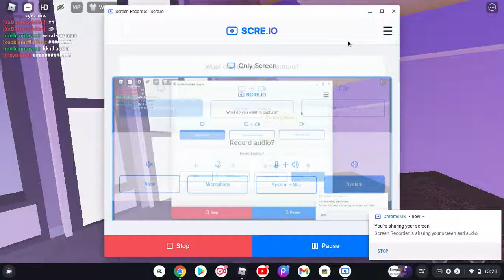Roblox edit! (Once again LOL-) |Siimply Saoirse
Welcome to my Edit Description!
Editing app: I cant find one, After xmas Hopefully will be able to edit!
Thats all for my Editing Description!
(for now..)